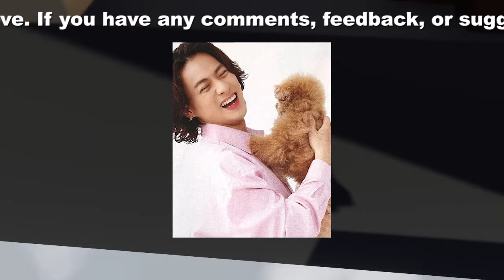【平野紫耀】キンプリ・平野紫耀、W杯セネガル戦前特番で大活躍！日本代表サッカーと芸能の融合が話題